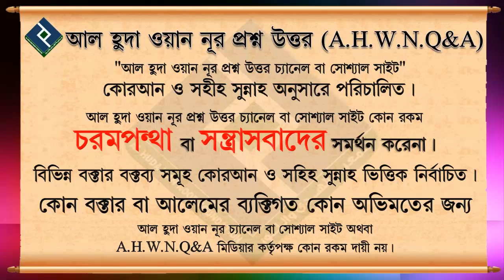ঈমানকে শক্তিশালী করার জন্য কোনো দু'আ আছে কি ᴴᴰ┇শায়খ মুস্তাফিজুর রহমান মাদানী